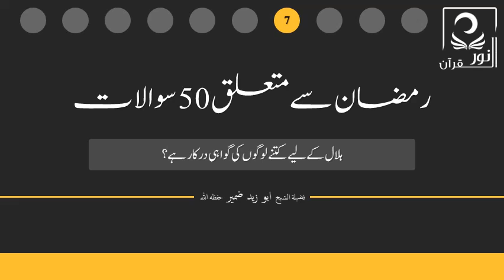ہلال کے لیے کتنے لوگوں کی گواہی درکار ہے؟